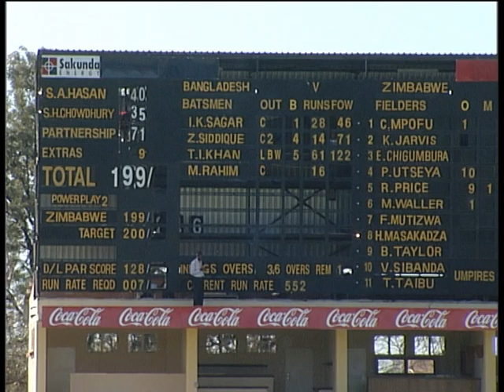Shadreck Mlauzi and Arthur Gorejena on game on 2011